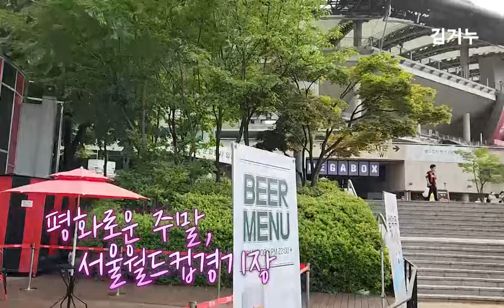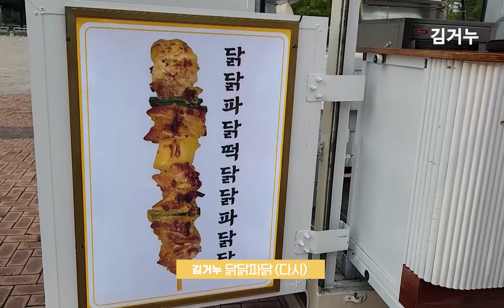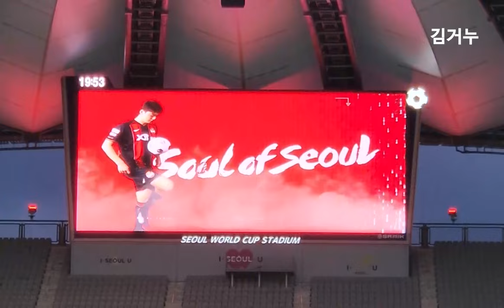⚽️ FC서울 vs 대구FC 22R 직관 브이로그ㅣ일류첸코ㅣ수호신ㅣ황인범 ㅣ나상호ㅣ강성진ㅣ극장골ㅣ조영욱ㅣ케이지로ㅣ김진야ㅣ기성용ㅣN측응원석 🖤❤️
일류, 일류 일류첸코!
슈퍼매치 이후 승이 없던 FC서울...
한 달 만에 화끈한 승리
그리고 수호신의 시작부터 끝까지 완벽했던 하루

FC서울 vs 대구FC 22R 직관 브이로그입니다.